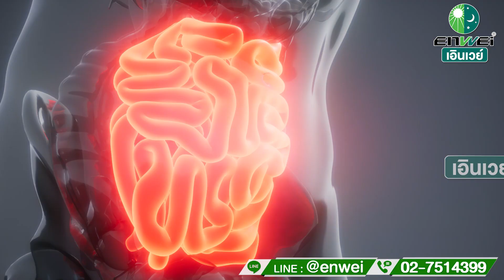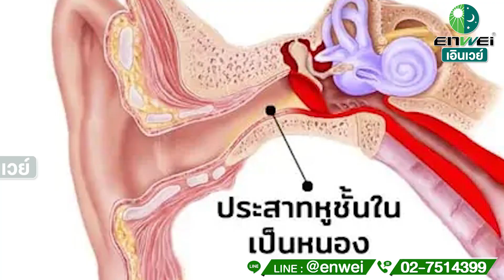เตือน ซอยจุ๊กินแล้วเกิดพยาธิ คุณยังทานอยู่อีกไหม